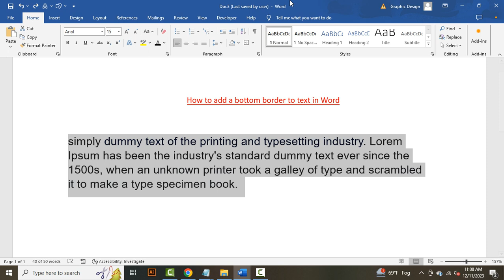How to add a bottom border to text in Word